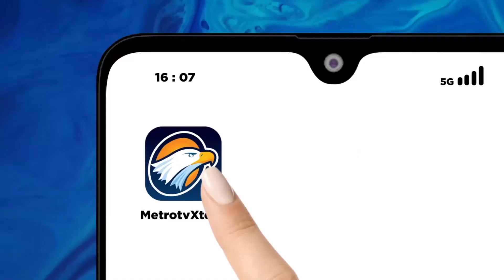Ganjar Minta Kades Makmurkan Warga Desa & Jangan Korupsi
MetroTV, Ketua Dewan Pembina DPP Perkumpulan Aparatur Pemerintah Desa Seluruh Indonesia (PAPDESI), Ganjar Pranowo membuka rapat kerja nasional (Rakernas) DPP PAPDESI ke-2 dengan tema 'Mendorong Pemerintah Segera Mengesahkan Revisi Terbatas UU No 6 tahun 2014 tentang Desa' di Gedung SMESCO, Pancoran, Jakarta Selatan.

Dalam kesempatan itu, Ganjar yang berpinsip 'Tuanku ya Rakyat' ini meminta kepada para kepala desa untuk mengutamakan kesejahteraan dan kemakmuran masyarakat desa.

Menurut mantan gubernur Jawa Tengah dua periode ini, para kepala desa sudah mengetahui tata kelola bagaimana cara memajukan desa, aturan yang harus diikuti hingga sudah dimengerti hal-hal yang tidak boleh dilakukan ketika menjabat kepala desa.

Bahkan, Ganjar memuji perkembangan badan usaha milik desa (Bumdes) yang sudah maju. Oleh karenanya, Ganjar meminta para kepala desa agar mempunyai tekad dan semangat yang kuat untuk memakmurkan masyarakat desa.

Ganjar juga mendorong agar pemerintahan desa lebih baik lagi dengan memperbanyak pelatihan untuk peningkatan SDM di desa.